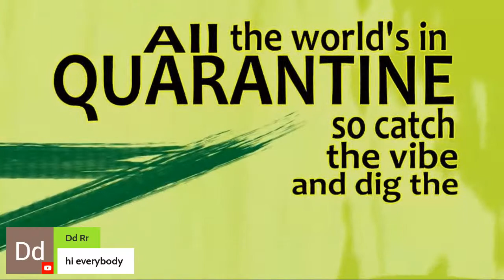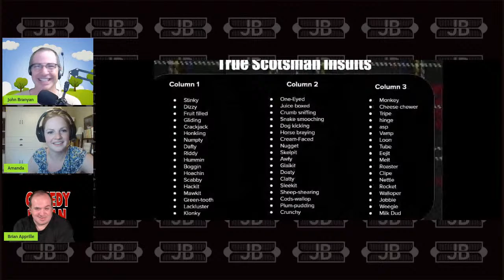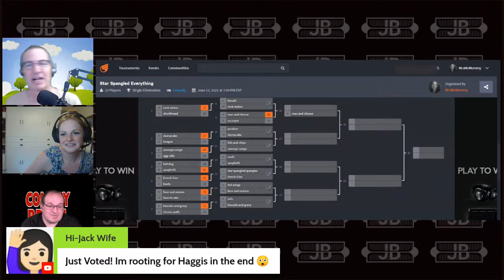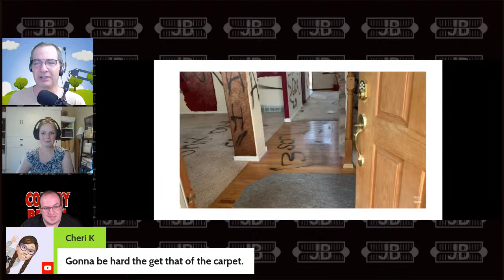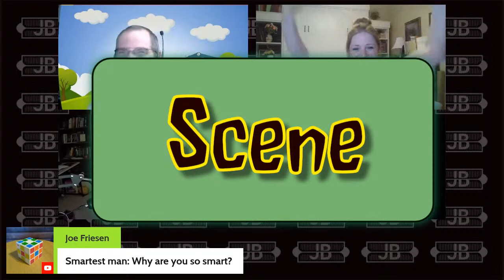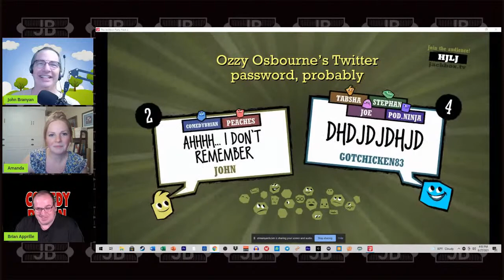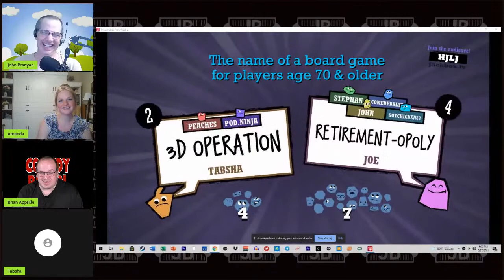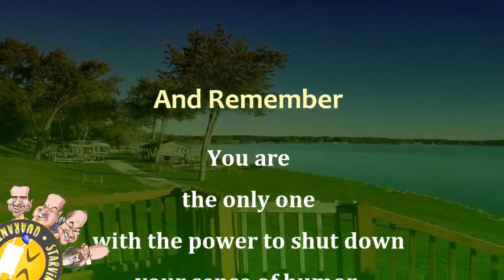SCQS - Smartest Man In The World, Bosom Talk, and Game: Quiplash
We're re-introducing the smartest man in the world PLUS inviting you to play QuipLash with us!

BRAND NEW AFERT PARTY AVAILABLE FOR MEMBERS ONLY

We cannot do the show without your support! Thank you! Members receive access to more content, a community chat, and Comedy Round Table. Plus have first access to almost everything!

Time Stamps:
0:00 Sound Check with Bosoms
5:56 Introductions without Juan...and John
10:20 "Typical Show"
12:03 Cliquers of the Week
16:25 Insulting our Cliquers with Scottish insults
20:00 Finishing the Star-Spangled Bracket
26:36 Game: Weird News
40:13 Yelling for Tabby and Luke
41:41 Game: Smartest Man
49:50 Game: Quiplash
1:12:05 Snappy Wrap up (Allergies and Manly Bosch)